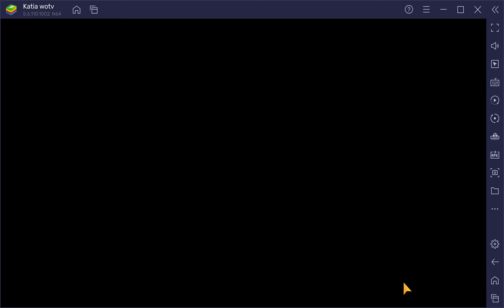WOTV FFBE Guild War Saffron vs El Norte 08/09/2022 Astrius, Celes, Velis Team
Round 1 vs Rienz (leader) with Garvall, Black Robed Helena, Whisper
Round 2 vs ExCeed with Garvall, Joker, Leela the Bold

Not sure why Astrius just derped and walked foward to get killed in fight two he usually walks towards Celes to cast haste maybe he ran out of haste from first battle.  How best to fix that?

Astrius
Slot 1:  Pod 153
Slot 2:  Brigandine +5 (Shield)
TMR: Lightning Katana (Owe)
Esper Odin
VC: Tune Up
Sub VC: Sudeki Da Ne
Subjob: Sniper
Support 1: Combat Refinement
Support 2: Natural Instincts
Reaction: Presient Advantage

Celes
Slot 1: Survival Vest +5 (Shield)
Slot 2: Astrea Aurora
TMR:  Sacred Step (Ayaka)
Esper: Demon Wall
VC: Winter Holiday Part
SubVC: A Vow to Meet Again
Subjob: Spellblade
Support 1: Imperial Magitek Knight
Support 2: Undefeated General's Resolve
Reaction: Magic Reflex

Velis
Slot 1: Lunar Tome +5 (Magic)
Slot 2: Defense Bracer +5 (Shield)
TMR: Black Rose Headdress (Black Robe Helena TMR)
Esper: Bahamut
VC: Black Rose of the Battlefield
Sub VC: Wyrm of Blizzard, Friezess
Subjob: Arithmetician
Support 1:  Scholarly Intuition
Support 2:  Everlasting Snow
Reaction:   Cold Comfort